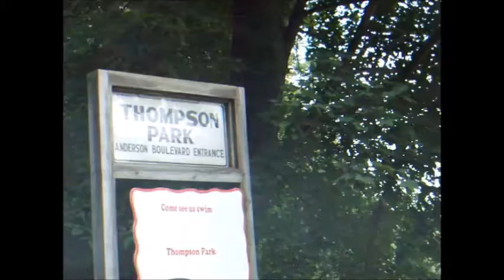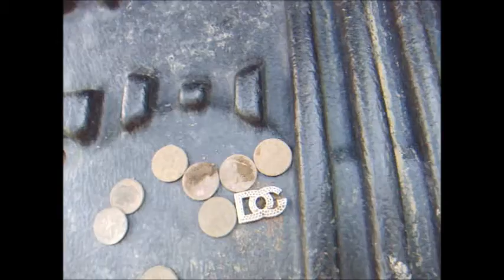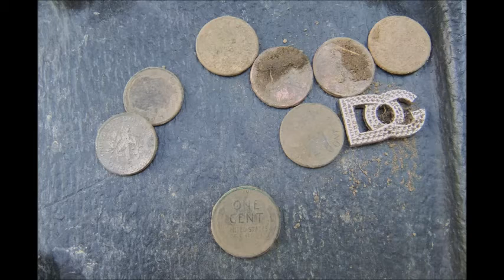Morning Hunt down Thompson Park Part VI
Morning hunt try Thompson Park again, and again !!!